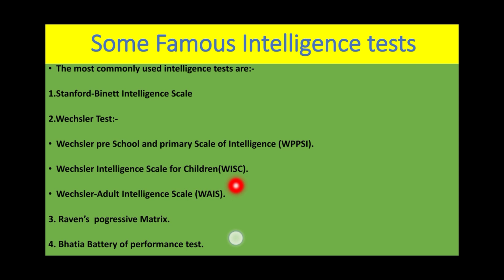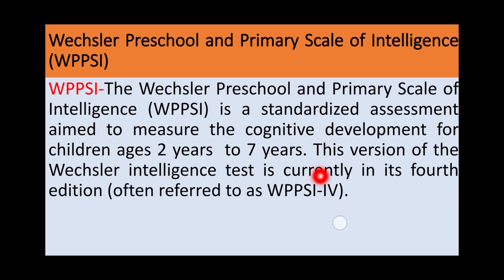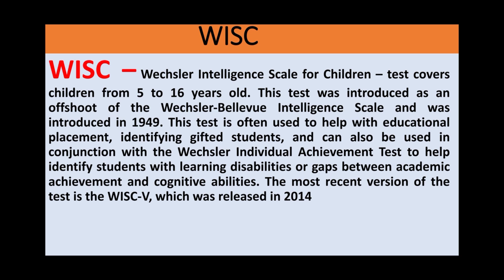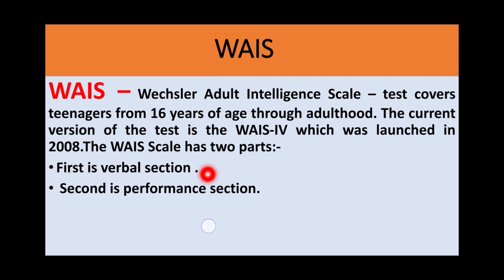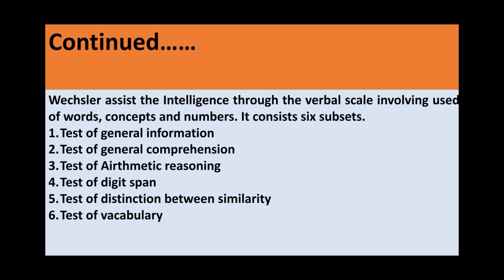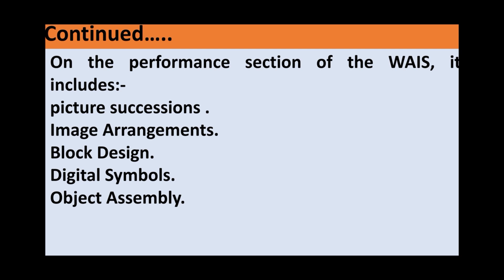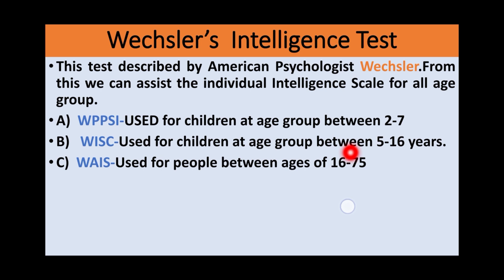24. THE ULTIMATE GUIDE TO WECHSLER'S INTELLIGENCE TESTS (WPPSI, WISC, WAIS) FOR UGC NET, M.Ed, B.Ed